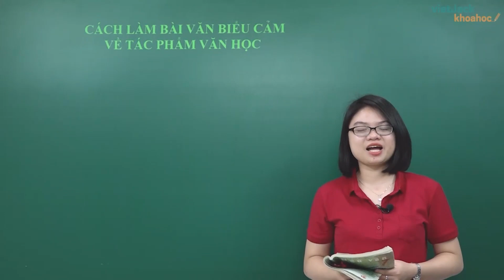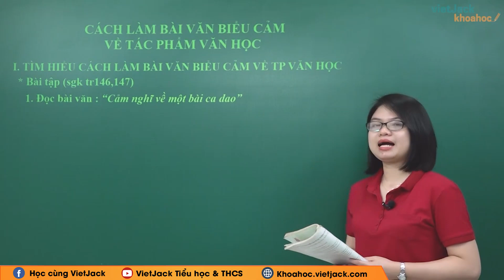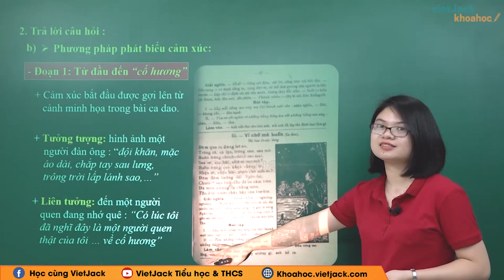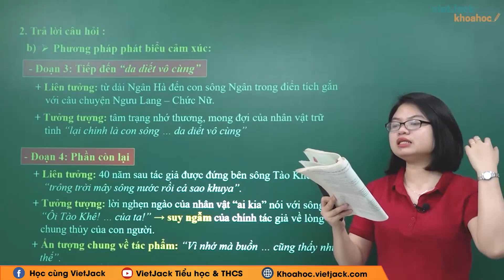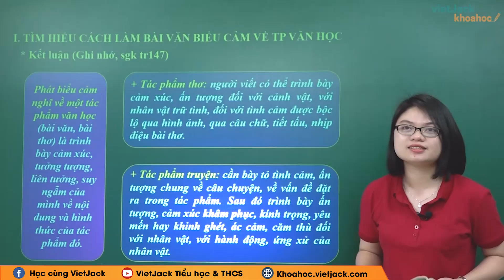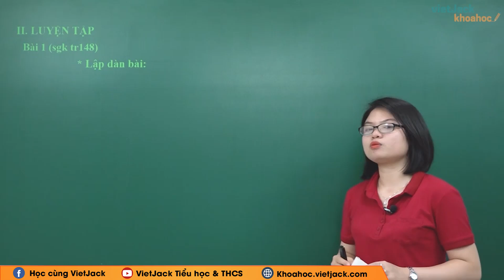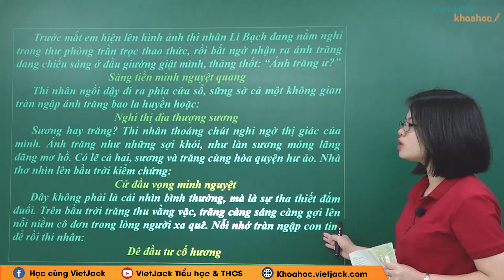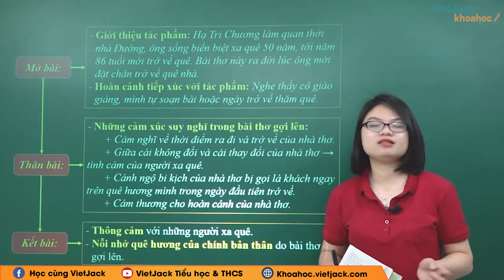Cách làm bài văn biểu cảm về tác phẩm văn học - Ngữ văn 7 - Cô Trương San (DỄ HIỂU NHẤT)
Ngữ văn 7 - Cách làm bài văn biểu cảm về tác phẩm văn học

Video hôm nay, cô sẽ cùng các em tìm hiểu về Cách làm bài văn biểu cảm về tác phẩm văn học trong chương trình Ngữ Văn 7. Qua đó, cô cùng các em rút ra được nội dung bài đọc và giá trị nghệ thuật của tác phẩm.Từ đó, các em cảm nhận và rút ra nhận xét gì qua tác phẩm. Chú ý theo dõi bài giảng của cô nhé !